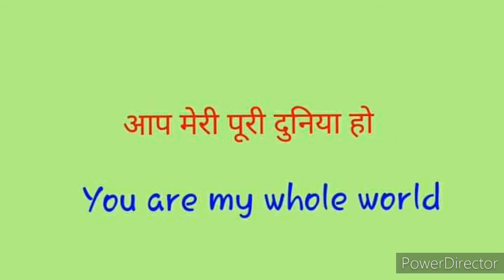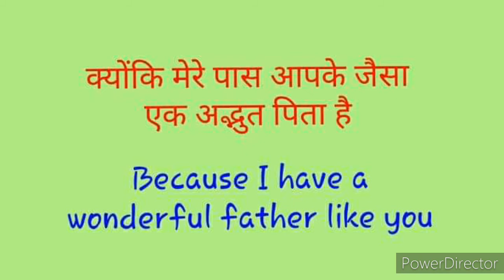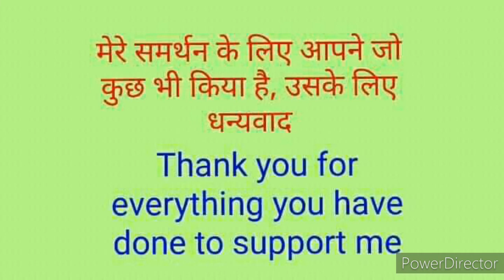happy father's day special sentences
kuch special sentences father k liye ...i love you dad